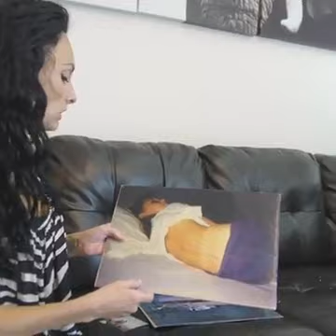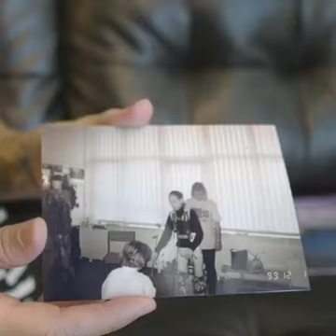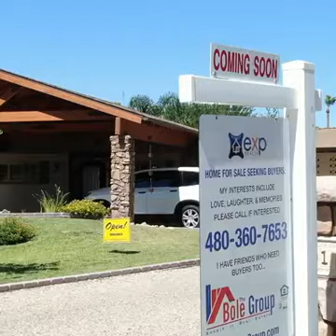Discrimination every where but your wrong..I well prove it